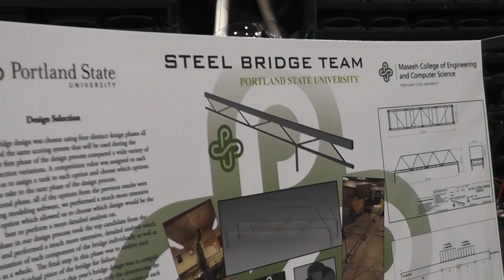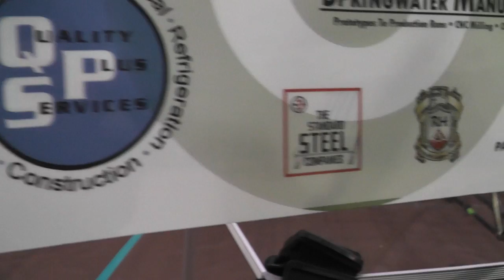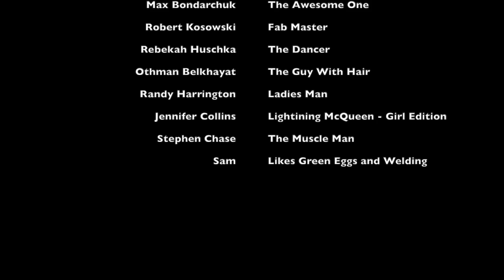2014 PSU Steel Bridge Competition // ASCE // Portland State University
2014 PSU Steel Bridge Competition // ASCE